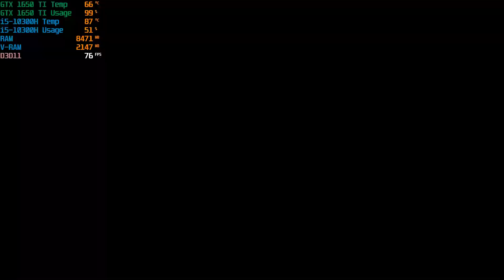Far Cry 5 | Acer Nitro 5 | i5-10300H + GTX 1650 TI Gameplay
Graphics Settings: Normal
GPU: NVIDIA GeForce GTX 1650 Ti
CPU: Intel(R) Core(TM) i5-10300H CPU
Memory: 16 GB RAM
Current resolution: 1920 x 1080, 144Hz